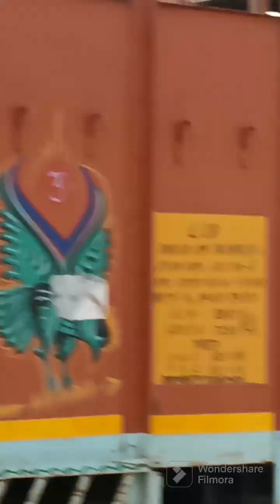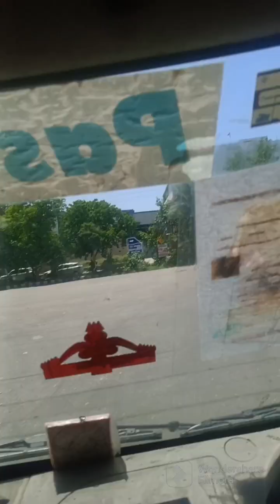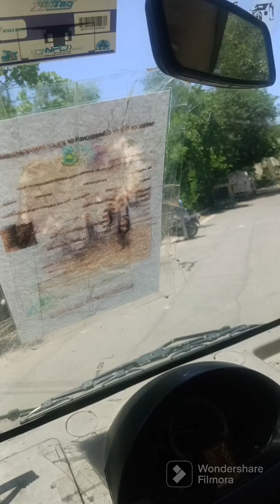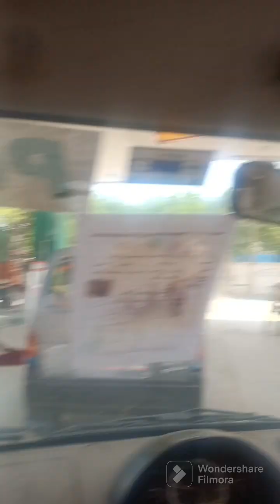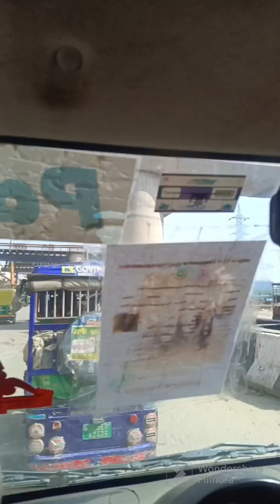Delhi#NCR#blog#fitness gym ajaypandey fast food daily blog#